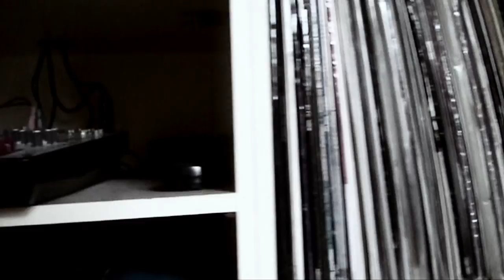Terawrizt - New Old School (Official Music Video) cuts By DJ Mayhem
Also Available on the Class A'z Online Music Store @

Cuts by DJ Mayhem
Music Produced by Tony Mahoney
Recorded, Mixed and Mastered by Terawrizt at Trackhouse Studios